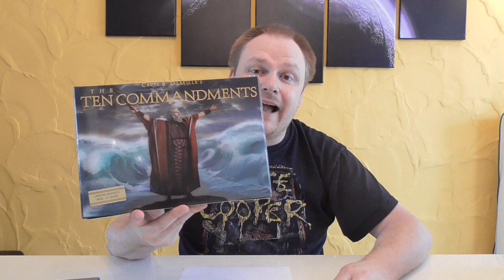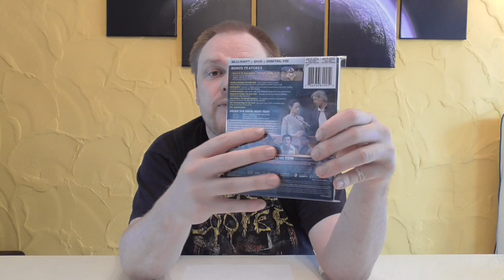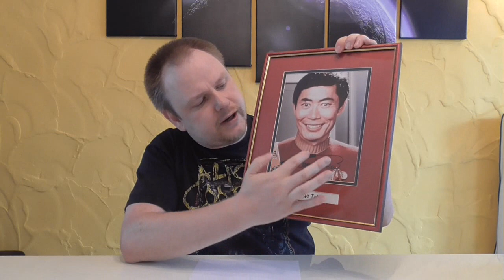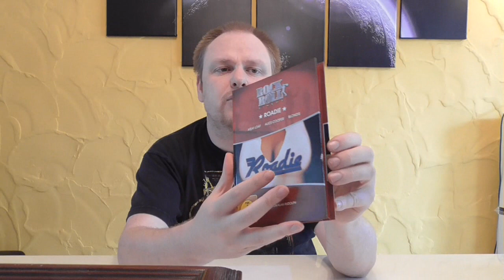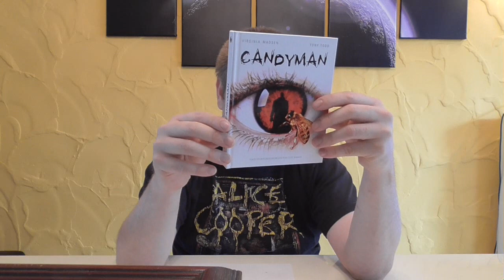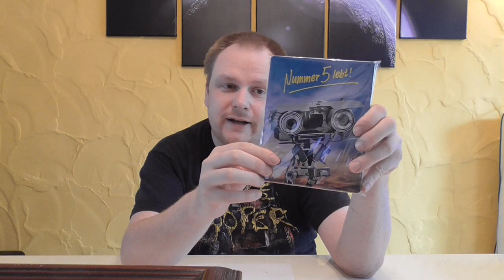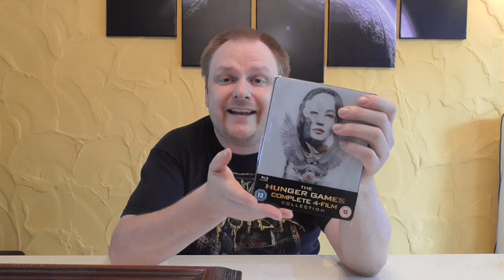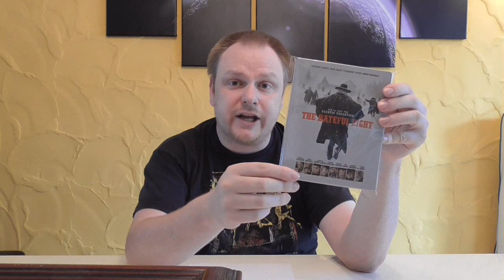Update - Mai 2016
Heute gibt es ein neues Update Video von mir.
In diesem Video geht es um den Mai 2016
Hier seht ihr nochmal im groben Überblick was alles in meine Sammlung gewandert ist!

Euer Vorhees82